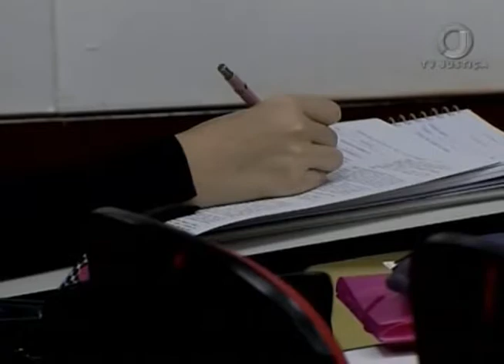Jornal da Justiça 2ª edição - Erro Concurso (10/05/17)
Segunda Turma do Superior Tribunal de Justiça anula uma questão da prova dissertativa do concurso para o cargo de assessor da área jurídica do Ministério Público do Rio Grande do Sul. Reportagem de Kátia Gomes.